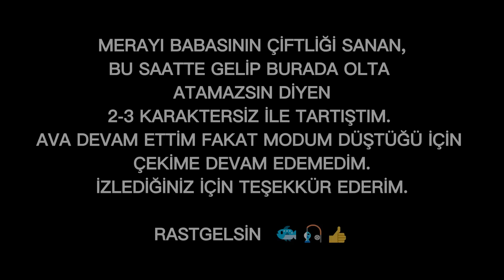KULELİ İSTAVRİT AVI | ÇAPARİ İLE BALIK AVI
Kamış: Daiwa Powermesh 4.20mt 100-250gr
Makina: Shimano Bull's Eye 9100
İp : Daiwa J-Braid Grand 8x 0,13mm Multicolor 300mt İp
Şok : Remixon Fusion Multi Color 0,22mm İp
Takım: 15 li Çapari
Beden : 0.25mm
Köstekler : 0.12mm
Kanca : 12
Kurşun : 125gr Surf Kurşun

Spin Takımı👇
Kamış: Daiwa Legalis Seabass 270cm 10-35gr 2P Olta Kamışı
Makina: Shimano Sedona C3000
İp: Shimano Kairiki 8X İp Misina 150mt 0.16mm Gri
Şok: 0,35mm Yuki Kode %100 Flurocarbon Misina
Sahte: Voyant Slalom 8cm 11gr Pembe